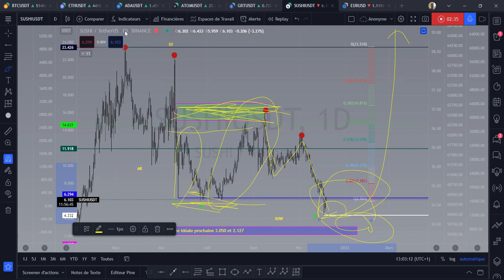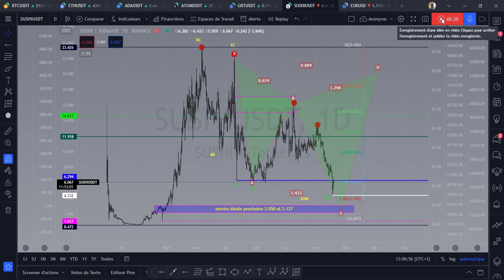Sushi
0x2fC54a5a4E2b5be3CD1921cA7e2F24e624ADa39f

TMhBoAaCkxvaB41o633VGiMQCTiGoMTkh8